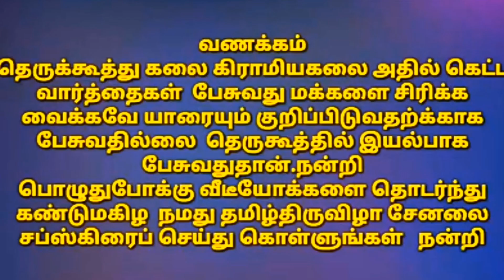தெருக்கூத்து:முதல் கடவுள் யார்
TamilThiruvizha Therkkoothu Channel